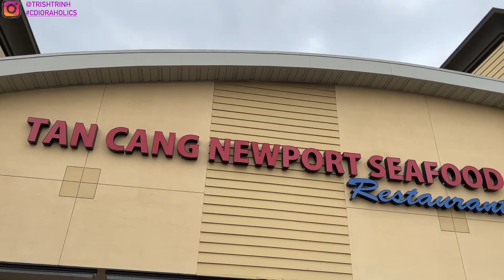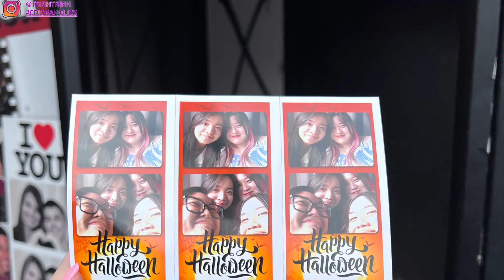California Travel Vlog- South Coast Plaza, Knott's Scary Farm, Ini Ristorante, Anjin, Oc & Lau 2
Hi guys, today's video is a travel vlog of California! I had yummy food, went to Knott's Scary Farm, & went to South Coast Plaza.